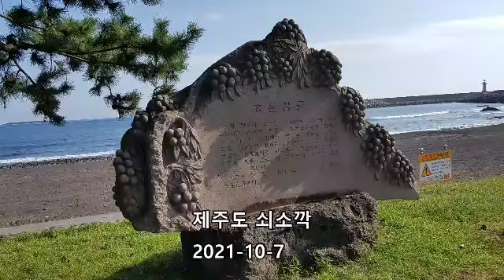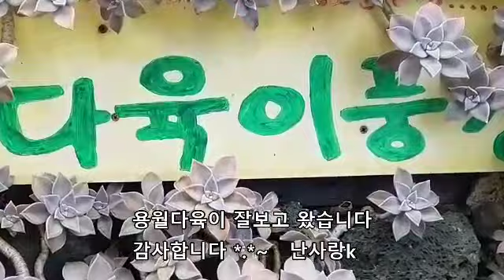제주 쇠소깍*용월다육이*용월할아버지댁 방문